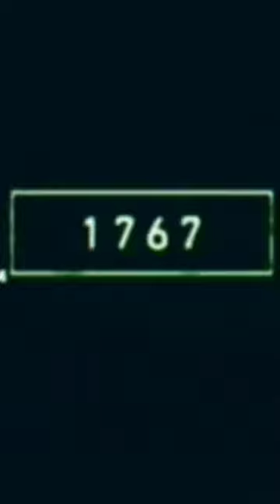2023 porcupine vs 5000 Bce porcupine 🦔🦔